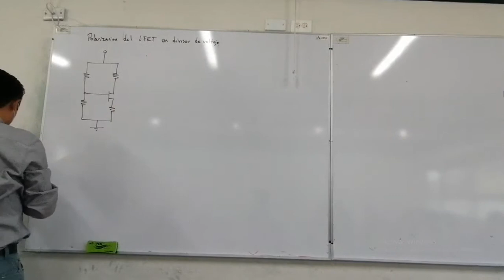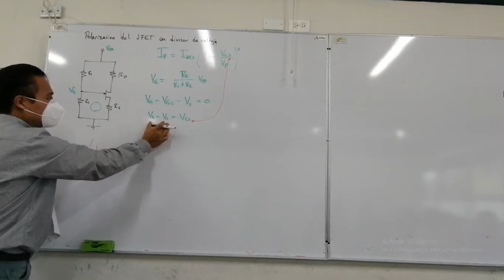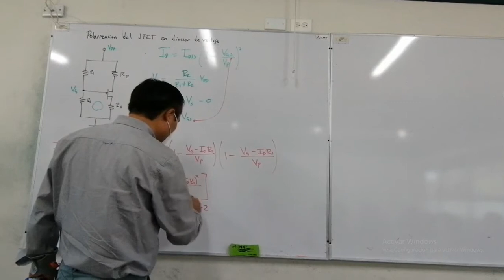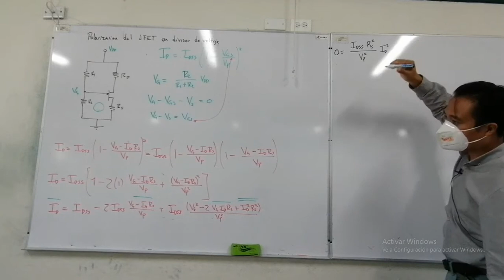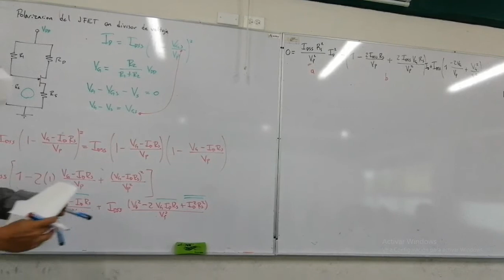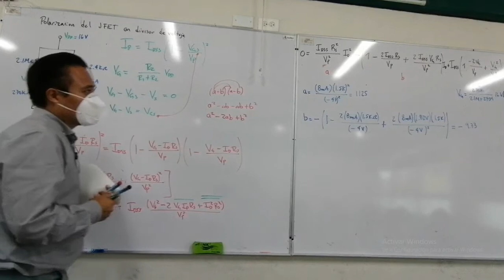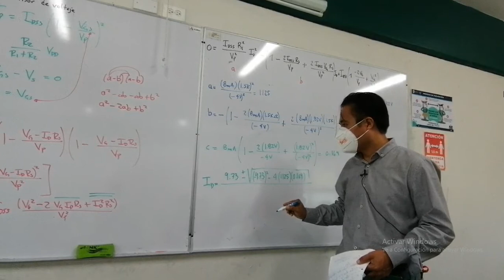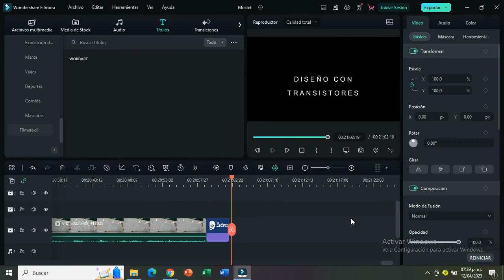JFET divisor de voltaje ejemplo